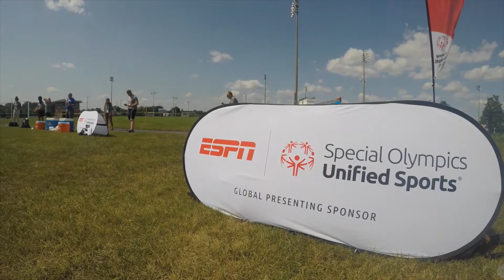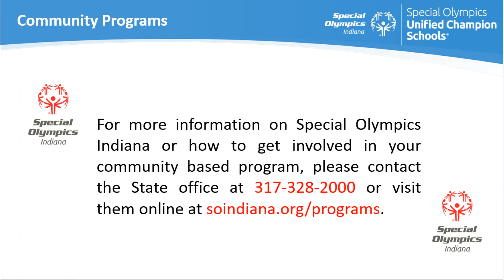Manchester Intermediate School Unified Virtual Assembly